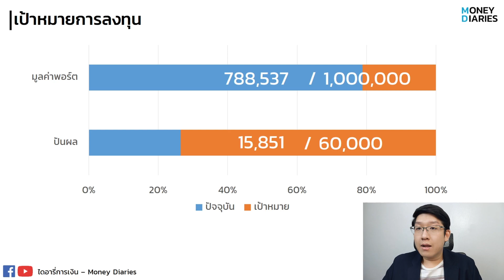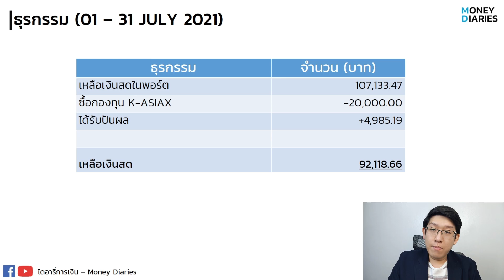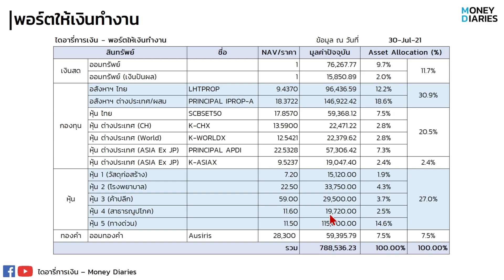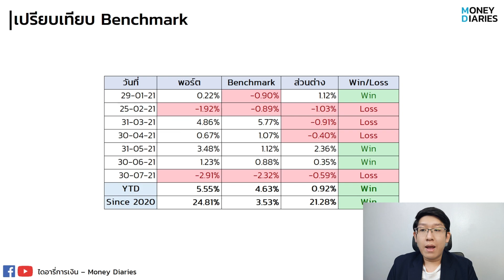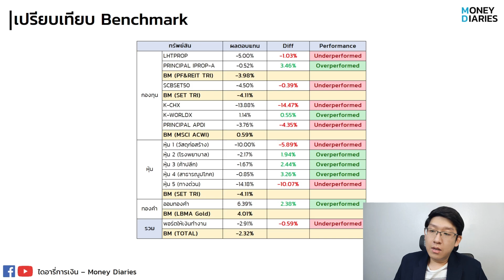ให้เงินทำงาน EP.34 จีนลงหนัก ไทยไม่น้อยหน้า เงินหายสามหมื่น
สร้างพอร์ตเงินล้านให้เงินทำงานในคลิปนี้อธิบายธุรกรรมในเดือนกรกฎาคม ว่ามีการซื้อขาย หุ้น กองทุนรวมอะไรบ้าง

ดาวน์โหลดไฟล์ติดตามพอร์ตจากพี่เอ A-Academy

สำหรับใครที่สนใจหลักสูตร DIY Portfolio Online โดยพี่เอ A-Academy สามารถเรียนได้ที่